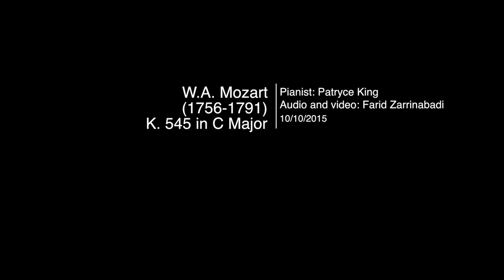W.A. Mozart (1756-1791) K. 545 in C Major with toy piano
Pianist: Patryce King
Video and Audio: Farid Zarrinabadi